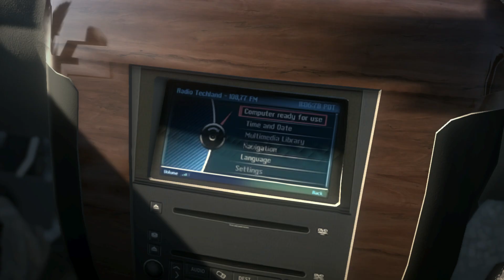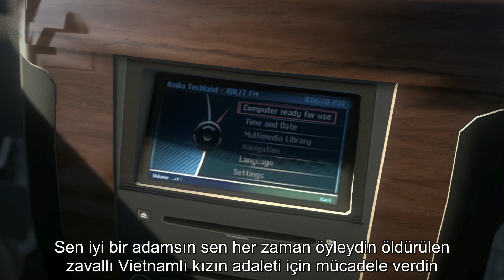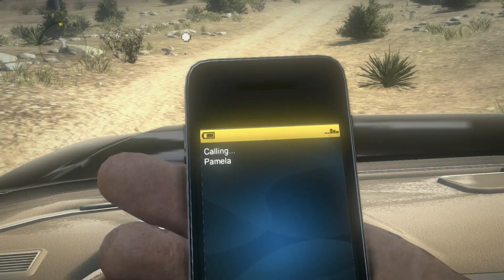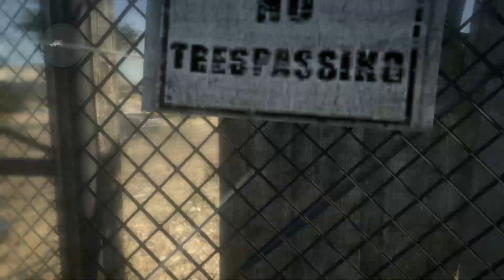Call of Juarez The Cartel(Türkçe altyazı) part 13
Bazı kısımları çevirmedim çünkü oyun içi temel sesler / Sadece senaryo ve gerekli konuşmaları çevirdim